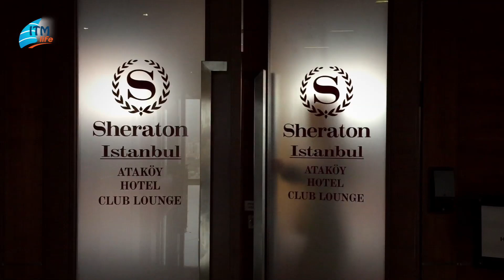İşte Sheraton Club Lounge...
Sheraton Otel Club Lounge müşterilerine ayrıcalıklı bir hizmet vermeye devam ediyor.